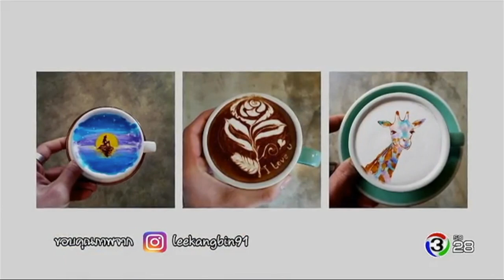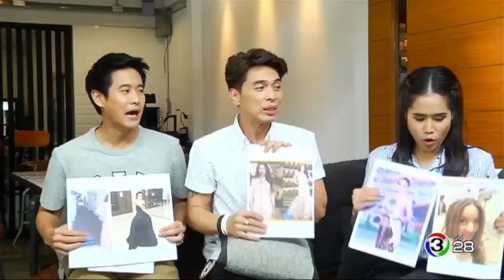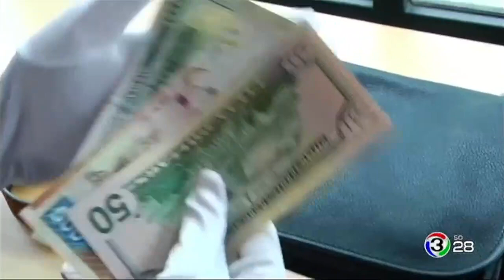ปากว่ามือถึง | เชน ธนา - เจมส์ กณิการ์ | 16-07-60 | Ch3Thailand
ออกอากาศ : วันอาทิตย์ เวลา 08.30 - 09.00 น. ทางช่อง 3 SD (ช่อง 28)
ดำเนินรายการ : เอกกี้, เฟี้ยต, โบ ธนากร , อ้น ศรีพรรณ
รายการวาไรตี้เม้าท์มันส์สนุกสนานสุดฮา โดย 3 พิธีกรสุดฮาขั้นเทพ ... เฟี้ยต , เอกกี้ และ โบ ที่จะพาคุณ ซน...ซอกแซก ล้วงลึกทุกความลับของแขกรับเชิญ แซ่บ ... สนั่นสุดฮา เคลียร์ทุกประเด็นเม้าท์ ประเด็นฮ็อต ซ่า...สุดๆกับเซอร์ไพร์สจากคนสนิทสุดพิเศษ